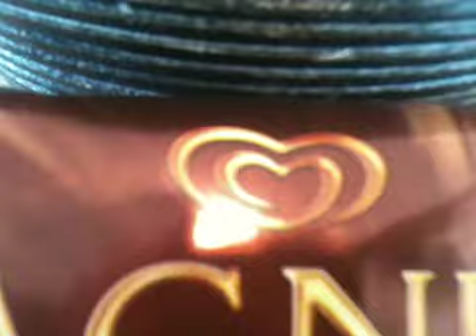The Magnum Classic Advert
This is in Fiesta Garden Beach In Italy and yes we got brilliant service and brilliant tans!!!
Starring :
Niamh: Weirdo eating a magnum
Molly: Freak eating a magnum
Jade: Person without a magnum